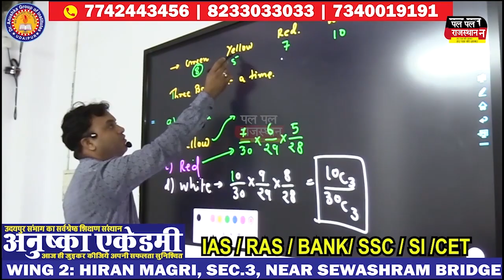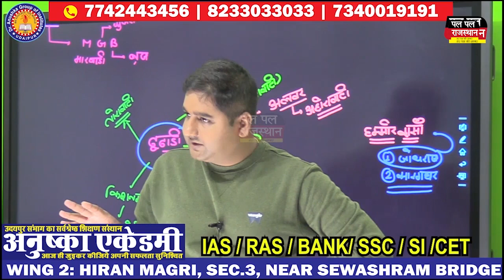देशभर के प्रसिद्ध उद्यमी, मोटिवेशनल स्पीकर और स्टार्टअप संस्थापक लेंगे भाग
3 और  4 मार्च को देशभर के प्रसिद्ध उद्यमी, मोटिवेशनल स्पीकर और स्टार्टअप संस्थापक लेंगे भाग